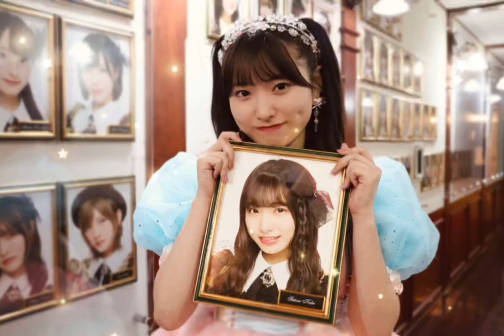さとちゃん＆怜ちゃん卒業！🎊🎉😢